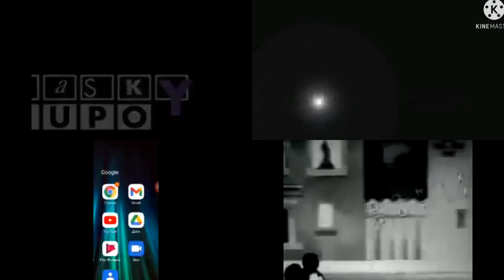THE STUPIDITY OF QUADPARISON 1